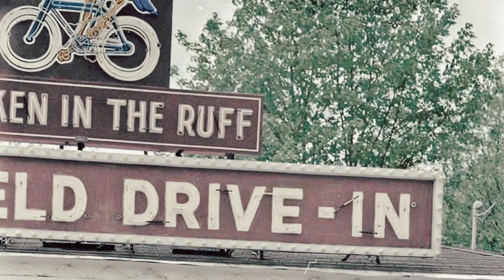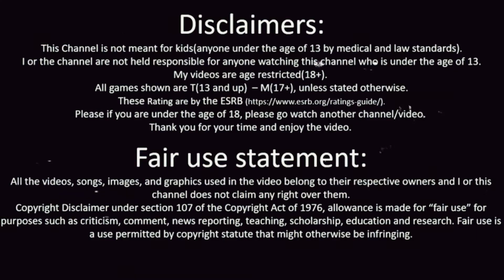Over 50 Photos From The 1950s! || Past Life YouTube || Do You Feel A Connection To Your Past Life?✨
Most of us have lived a past life.

There are a few ways to figure out what yours may be. The most effective way is having a past life regression session through an intuitive professional. To find insight in to your past life, they will put you through meditation/hypnosis and ask the deepest parts of your soul questions to figure out where it’s been.

More information on past life regression: Past Life Regression Therapy: Is It Right for You?

Another more accessible way is through videos and music! Simply watching this video may spark a connection or a feeling of deja vu. Do you remember these moments? Did you bare witness to these occurrences? Are you a part of any of these photos? Were you there to experience these sounds in their peak popularity? Did you live through these times?

Intuitive professionals agree that people who feel a connection to a certain era may very well have lived a soul cycle through that time. You may feel a connection to more than one era, as the soul can go though many cycles!

More information on past life deja vu: What Is Cellular Memory? 8 Signs Of A 'Past Life' Connection

We’ve all lived a past life. Was this one yours?

Check out this past life based playlist on Spotify (can be used for soul connection)

((Even if you’re skeptical about past lives, reliving a bygone era is still a fun and nostalgic experience! If you’re not using the video to educate your soul that’s ok! Use it to educate your mind instead!))

Song creds:

Big Swing Band - Jason Shaw
BeBop 25 - Jason Shaw